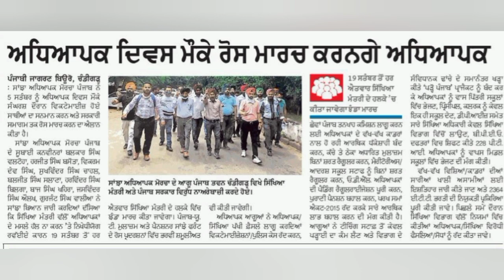6th pay commission Latest Update ,breaking News, Punjab 6th pay commission News,punjab latest update